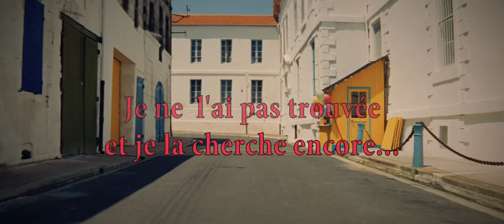Chanson de Maxence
This is an arrangement and music video i made as a tribute to the amazing Nataly Dawn from the band Pomplamoose and also of course to one of my favourite films of all times: Les Demoiselles de Rochefort.
When Pomplamoose did their version of this song from the movie i got really excited. Then again the melancholy of the lyrics about the endless search for love got me the idea of a video travelling through an empty city of Rochefort. To create it i used stills from the original film and erased all the dancers and people singing to get empty backgrounds and then animate them again. All the picture rights for the film belong to Ciné-tamaris and the the rights for Nataly's vocal track to Pomplamoose.